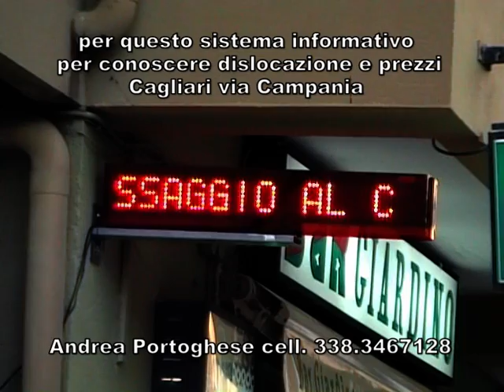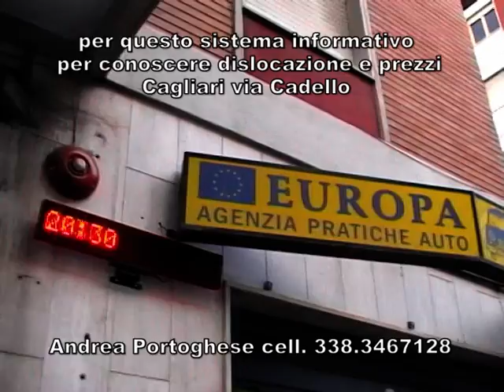mercatino sms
mercatino sms display luminoso sistema informativo gestibile a distanza mediante internet, cellulare gsm.